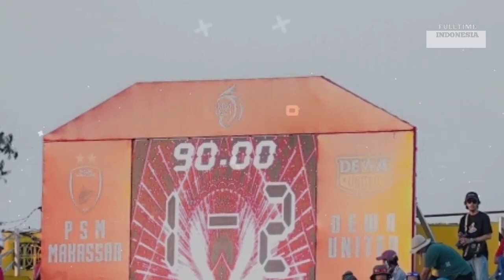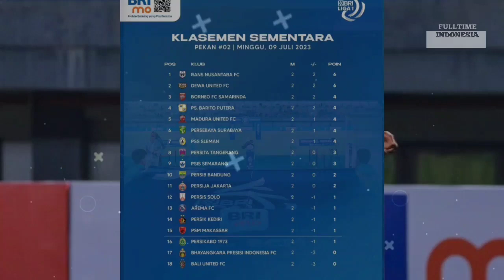RANS NUSANTARA FC Tancap GAS ‼️PERSIJA KETAR-KETIR, Hasil Pertandingan LIGA 1.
KABAR BOLA LOKAL - BERITA BOLA LOKAL

1.PERSIJA Ketar-ketir, Pemain Asing belum lengkap.
2.Suporter Rusug,Janji Ketum PSSI di Tagih NITIZEN.
3.ISMED SOFYAN belum habis, gabung FC BEKASI CITY di LIGA 2.
4.Hasil Liga 1 : BHAYANGKARA FC 1-2 RANS NUSANTARA FC
5.Hasil Liga 1 : MADURA UNITED 3-2 PERSIK
6.Hasil Liga 1 : PERSIKABO 1973 0-0 PERSIJA JAKARTA.

FULLTIME INDONESIA

Terimakasih, buat Teman-teman yang sudah menonton